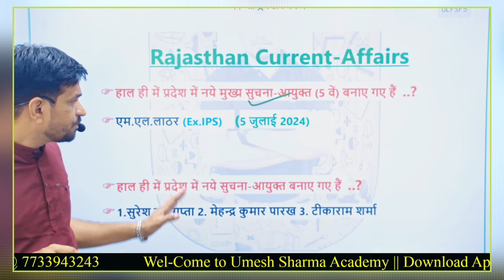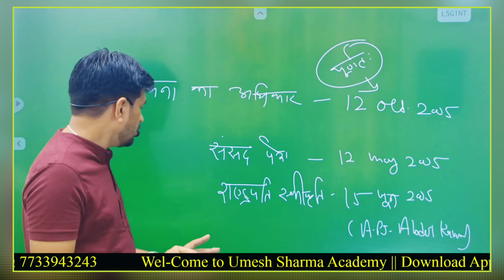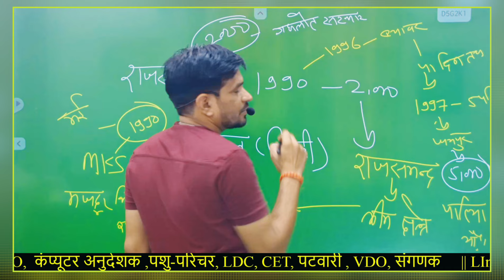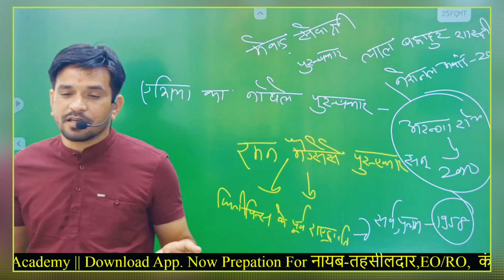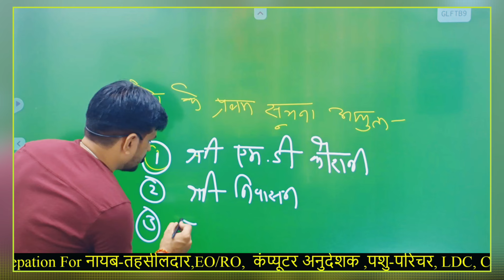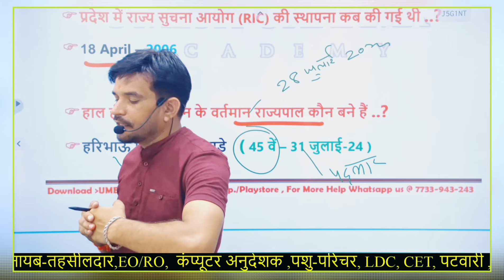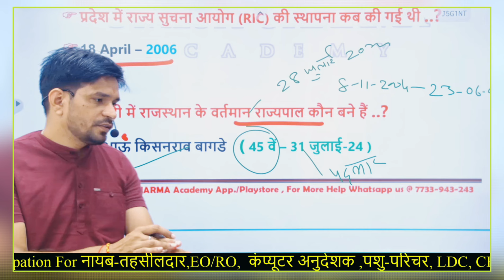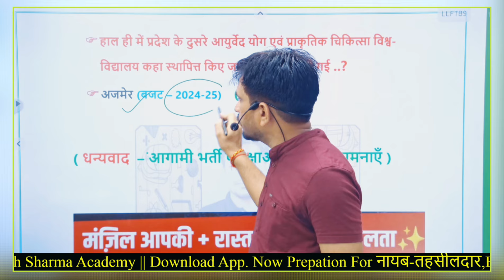Cet Latest Current Affairs (Jan.24 - Aug.24) || Rajasthan Current Affairs || RAS, पशु -परिचर & All.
WhatsApp Link.👇 Message Umesh Sharma Academy on WhatsApp.

 अगर आप मुझ से बात करना चाहते है । तो Instagram या Facebook पर बात कर सकते है !